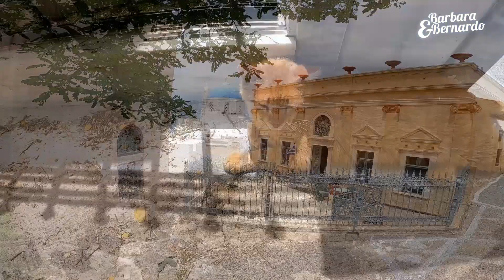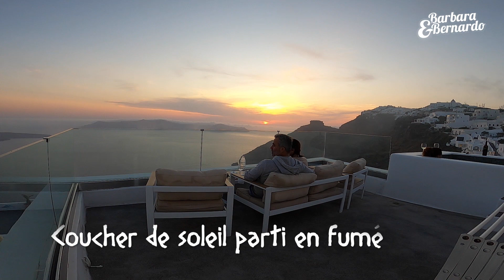Barbara & Bernardo à Santorin et Paros 05/2022